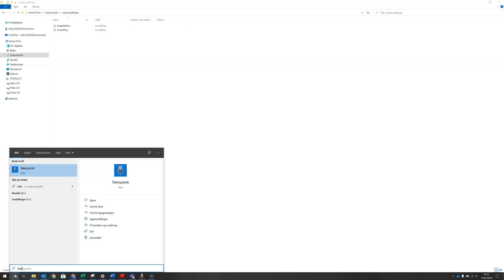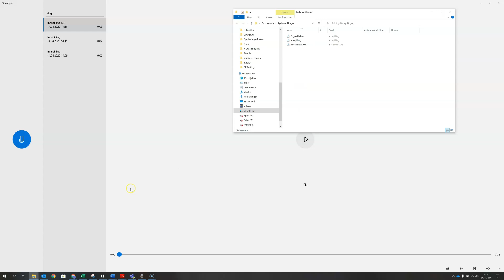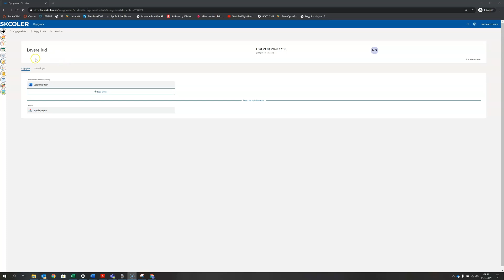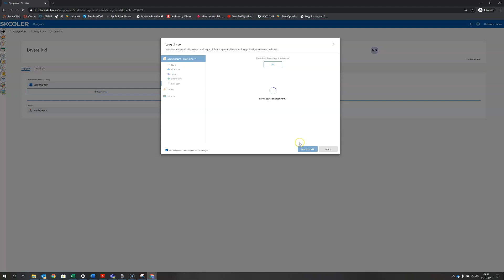Hvordan ta taleopptak og levere i Skooler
Jeg viser hvordan du kan ta taleopptak i Windows og leverer i Skooler. Dette kan brukes til for eksempel spille inn en leselekse.